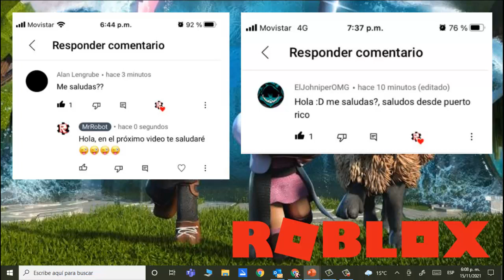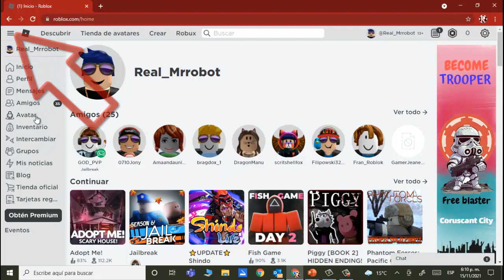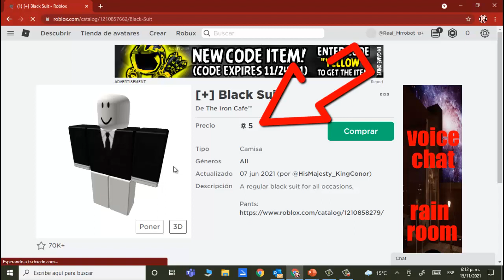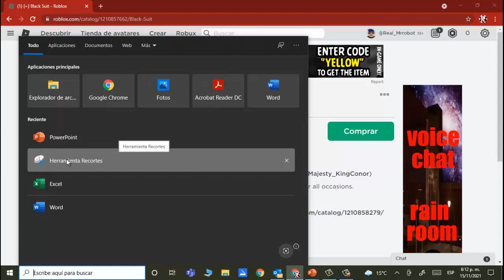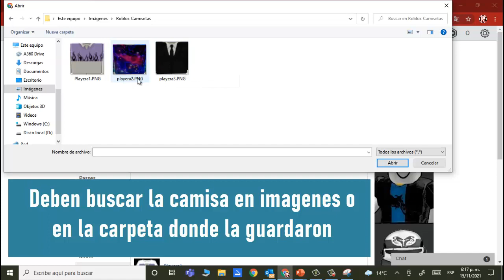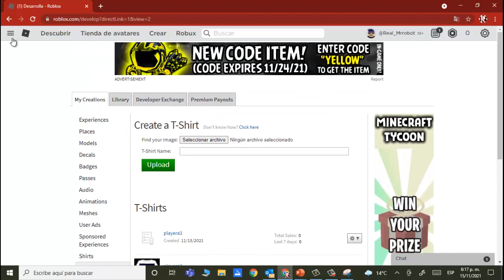Como tener camisas GRATIS en Roblox y saludo a mis gamers de Roblox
Les explico paso a paso como tener camisas gratis en Roblox sin tener que gastar los Robux ni jugar o dar tus datos personales

Música TheFatRat - Unity (00:00)

TheFatRat - Windfall (2:29)